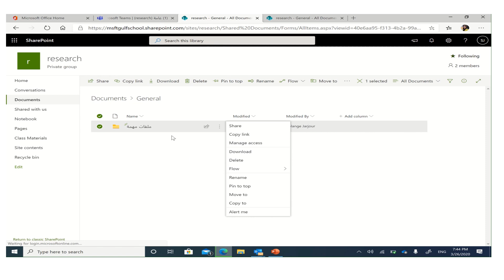تعديل صلاحيات الملفات في